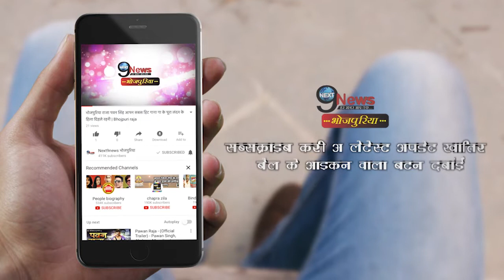Superstar Pawan Singh – Upcoming Bhojpuri Movies – Full List Updates